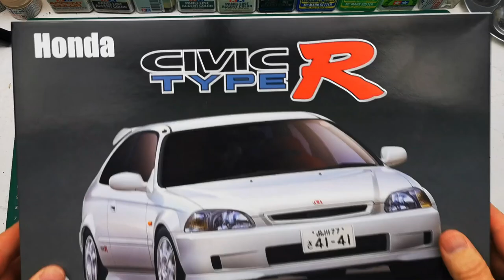Building a Honda Civic Type R EK9 by Fujimi [FULL BUILD] Step by Step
The Honda Civic EK9 is one of the hotest hatches of it's time. The Type R was the best of the best when it comes to this model of Civic. Fujimi offers a great Type R package with Recaro buckets, Specific rims and tires, a Type R rear spolier and badging to support this model. Not a complicated build but does come together in a nice little package.

00:00 Intro
01:43 The Body
03:47 Interior
05:32 Chassis
08:05 Complete!!!